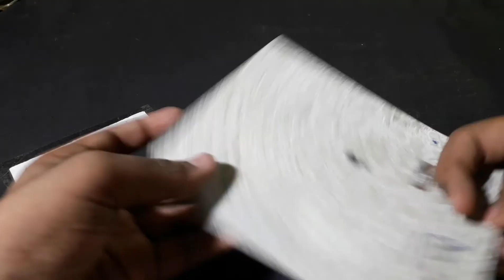How to make a electric sander at home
Parts that you need:
1.A sand paper
2.A battery eliminator
3.A old CD dirver or loader
4.Glue gun
5.A electric socket empty board
6.Double sided tape.
SO I HOPE YOU GUYS THAT YOU ALL LIKE IT